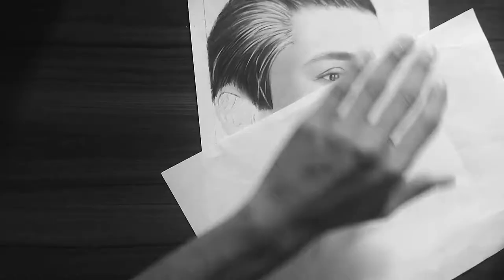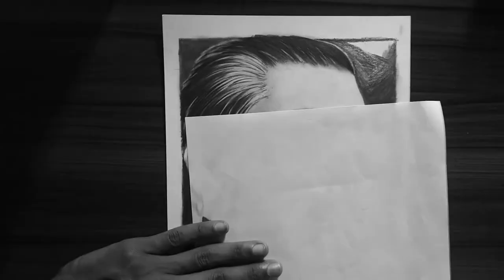How to draw Bangabandhu Sheikh Mujibur Rahman |কিভাবে বঙ্গবন্ধু শেখ মুজিবুর রহমানকে আঁকতে হয়।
Father of the nation